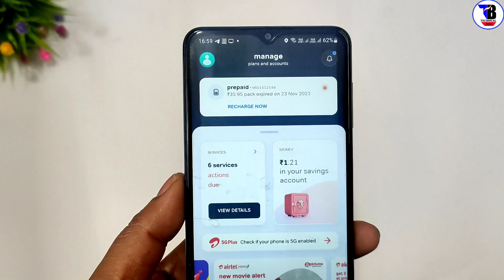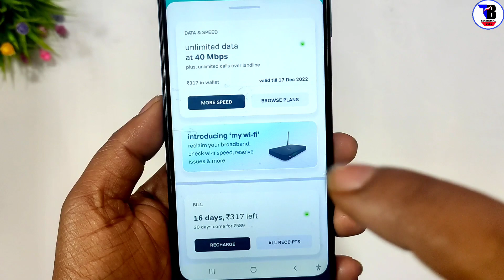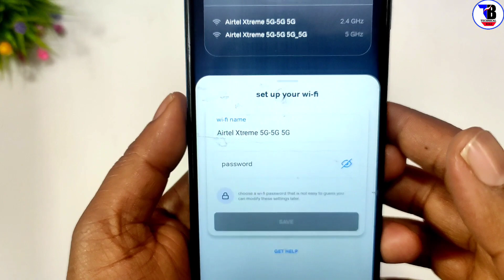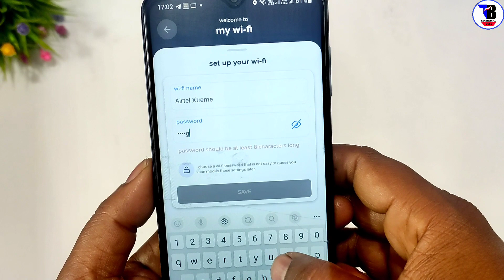Airtel Xtreme fiber ka password kaise change kare || Airtel wifi password change kaise kare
Technical Bolo.

Dosto is video me bataya hu ki airtel xtreme fiber password kaise change kare is video me bataya hu video pasand aaye to channel ko subscribe jarur kijiyega like, share, comment, bhi Kar dijiyega dosto